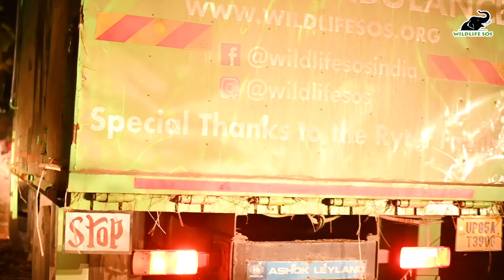Lakshmi walks into the elephant ambulance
After waiting for what felt like an eon, we can take Lakshmi with us as she finally stepped into the Elephant Ambulance, fastidiously prepared by our rescue team. She is now on her way to the Wildlife SOS Elephant Hospital and to make sure that she has a comfortable return journey, all the necessary arrangements such as rubber mats and fodder for extra cushioning, tarpaulin covers and string support belts, have been made.

We have even stocked the ambulance with ample food and water to make sure she constantly receives nourishment, in addition to blankets which will provide her relief from the night’s cold. As she takes this journey, we wish we could tell her, “Everything’s going to be fine, we have got your back from now on.”

This is just the beginning of the road to her recovery and we thank you for your continued support. We will make sure Lakshmi gets a life full of care, love, compassion and kindness.